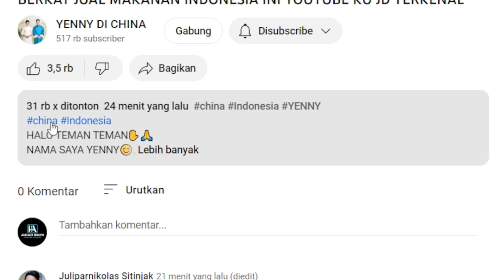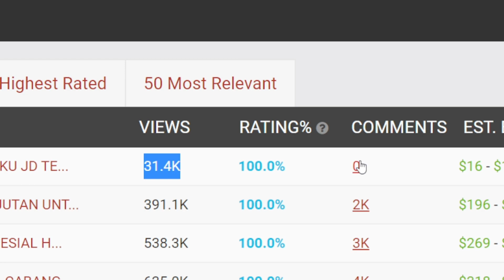BERKAT JUAL MAKANAN INDONESIA INI YOUTUBE KU JD TERKENAL📌Gaji YOUTUBE YENNY DI CHINA di Video ini❗